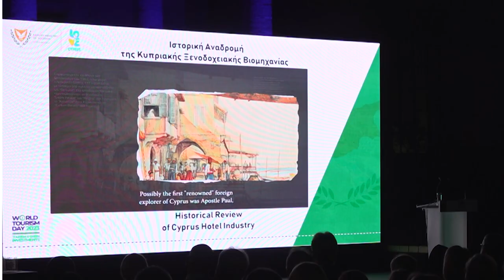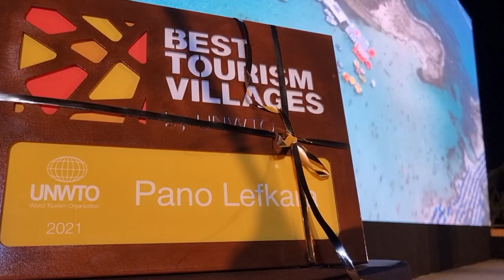Υφυπουργείο Τουρισμού – Εκδήλωση για την Παγκόσμια Ημέρα Τουρισμού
Υφυπουργός Τουρισμού – Εκδήλωση για την Παγκόσμια Ημέρα Τουρισμού Πλατεία Δήμου Λευκάρων, Λάρνακα, Κύπρος Ο Υφυπουργός Τουρισμού κ. Κώστας Κουμής απευθύνει χαιρετισμό στην εναρκτήρια εκδήλωση των εορτασμών για την Παγκόσμια Ημέρα Τουρισμού.